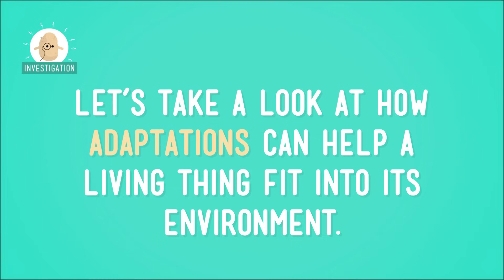Living Things Change: Crash Course Kids #41.1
Have you ever heard of the peppered moth? It's a great example of how living things can change because their environment has changed. And it's not just them! There used to be giant insects roaming the world, but they got smaller through time because their environments changed. In this episode of Crash Course Kids, Sabrina gives us some examples of how and why living things change because of their environments.

5-LS2-1. Develop a model to describe the movement of matter among plants, animals, decomposers, and the environment. [Clarification Statement: Emphasis is on the idea that matter that is not food (air, water, decomposed materials in soil) is changed by plants into matter that is food. Examples of systems could include organisms, ecosystems, and the Earth.] [Assessment Boundary: Assessment does not include molecular explanations.]

Credits...
Producer & Editor: Nicholas Jenkins
Cinematographer & Director: Michael Aranda
Host: Sabrina Cruz
Script Supervisor: Mickie Halpern
Writer: Jen Szymanski
Executive Producers: John & Hank Green
Consultant: Shelby Alinsky
Script Editor: Blake de Pastino

Thought Cafe Team:
Stephanie Bailis
Cody Brown
Suzanna Brusikiewicz
Jonathan Corbiere
Nick Counter
Kelsey Heinrichs
Jack Kenedy
Corey MacDonald
Tyler Sammy
Nikkie Stinchcombe
James Tuer
Adam Winnik